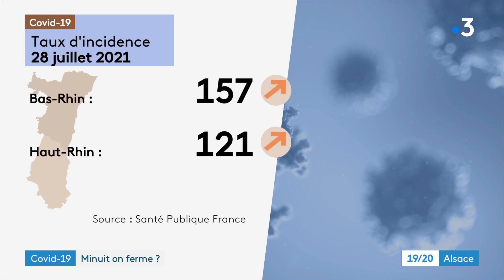Bas-Rhin : aggravation de la situation sanitaire, bars et restaurants pourraient à nouveau fermer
Bas-Rhin : aggravation de la situation sanitaire chez les jeunes, bars et restaurants pourraient à nouveau fermer
Les prochains jours seront décisifs selon l'agence régionale de la santé. La situation se dégrade dans le Bas-Rhin et de nouvelles restrictions ne sont pas exclues.